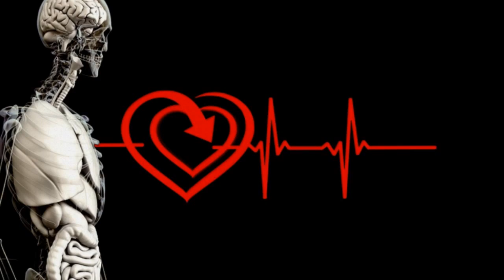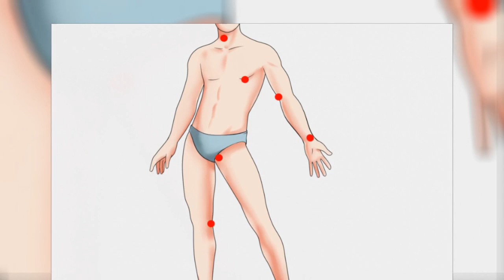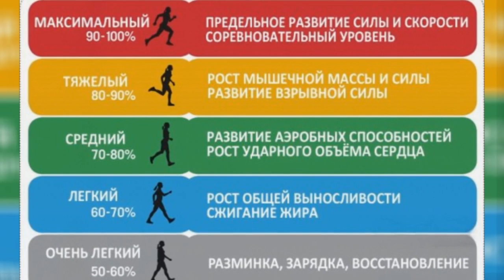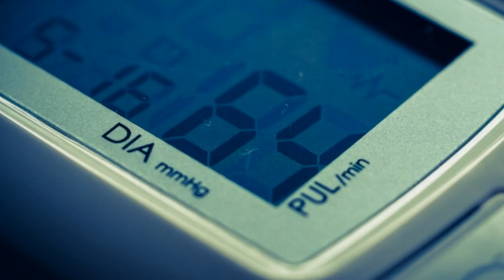Как правильно измерить пульс / How to measure the pulse correctly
Знание стандартных показателей пульса и умение его правильно измерять – важный навык, которым должен владеть не только медицинский персонал, но и сам пациент. Более того, людям, ведущим активный образ жизни, контроль за собственным пульсом позволяет определить максимально допустимую нагрузку во время физических тренировок. Именно эти вопросы мы и обсудим с Вами в сегодняшнем выпуске.  / Knowledge of standard indicators of the pulse and the ability to measure it correctly is an important skill that should be owned not only by medical personnel, but also by the patient. Moreover, people who lead an active lifestyle, control their own pulse allows you to determine the maximum permissible load during physical training. These are the questions we will discuss with you in today's issue.